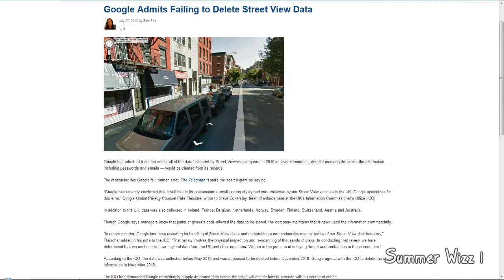Google Admits Failing to Delete Street View Data